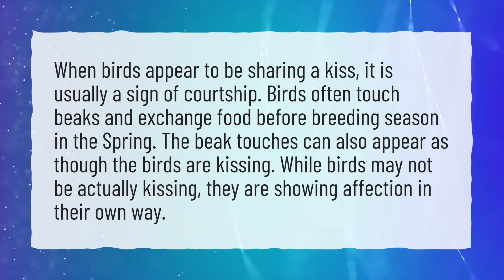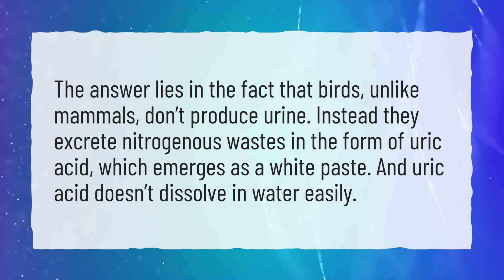How do birds reproduce sexually?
More About How Do Birds Mate • How do birds reproduce sexually?